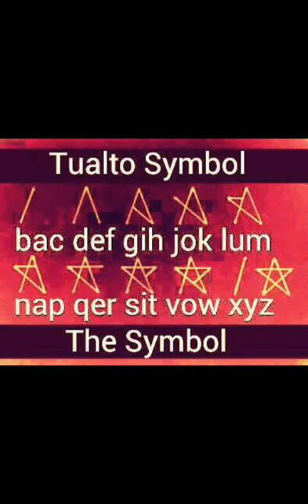Rih Lian Luai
Tualto Symbol